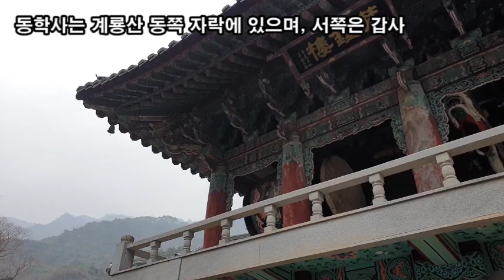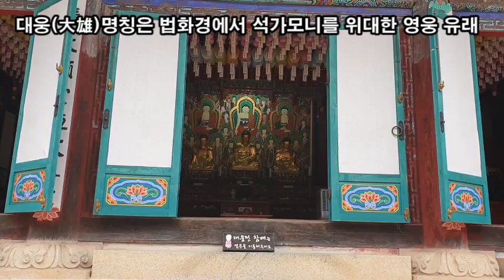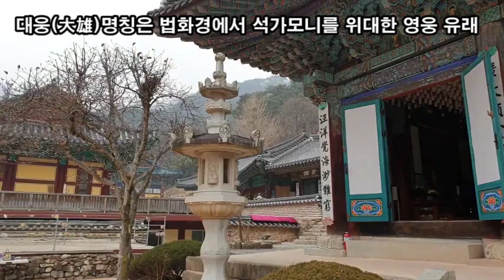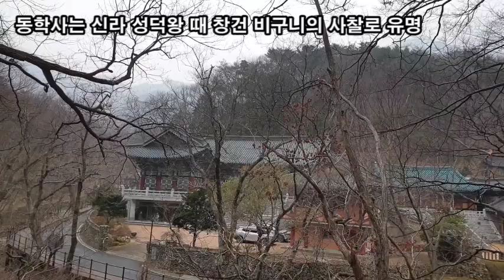랜선힐링여행, 비구니 승가교육의 요람 동학사, 입장료 안내고 남매탑으로 계룡산 등산코스 인기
비구니 승가교육의 요람 동학사
입장료 안내고 남매탑으로 계룡산 등산코스 인기
공용주차장에서 추차하고 나오자 마자 보이는 백운장 산장끼고
오른쪽으로 남매탑코스는 입장료 3.000원 내지 않습니다.

동학사는 계룡산 동쪽 자락에 있으며, 서쪽은 갑사
724년 상원 스님이 청량사 창건  후에 동학사가 됨
동학사 대웅전 삼층석탑 충남 문화재 제58호
대웅(大雄)명칭은 법화경에서 석가모니를 위대한 영웅 유래
동학사는 망국의 설움이나 명신들의 한을 풀어주기로 유명
통일신라가 망하고 고려가 들어서자 유차달은 신라 시조 박혁거세와 신라 중신 박제상의 초혼제
고려가 망하고 조선이 들어서자 정몽주, 이색, 길재의 초혼제가 동학사에서 봉행
사찰이라기보다 사당에 가까운 느낌이 드는 곳이 동학사
동학사는 신라 성덕왕 때 창건 비구니의 사찰로 유명
동학사는 한국에서 가장 오래된 비구니 승가 대학